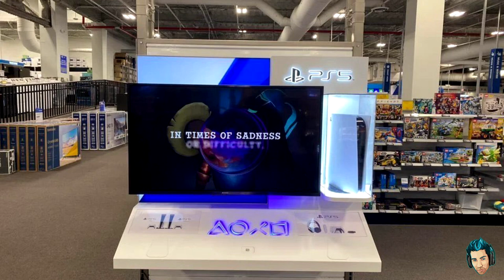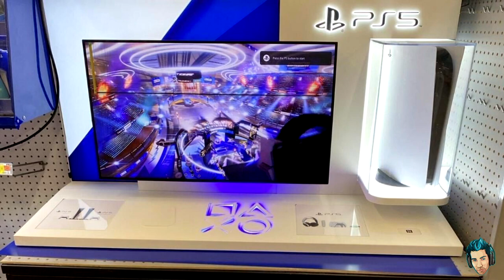PS5 se SOBRECALIENTA ¿MENTIRA o REALIDAD?